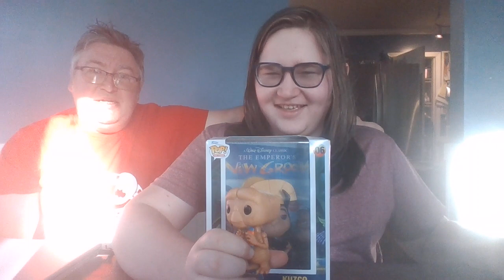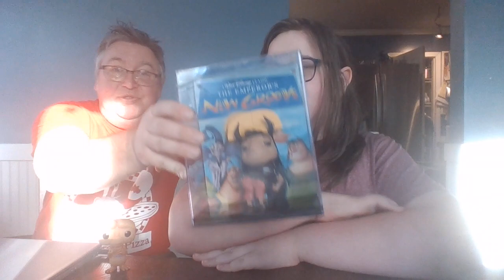Funko Pop DVD Covers The Emperors New Groove Review!